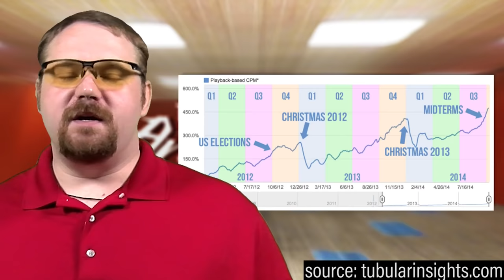★ Holiday Greetings from Freedom Staff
Happy holidays from the staff at Freedom HQ!

▼ Links

▼ Heartbeat

▼ Freedom!

▼ Music

Just choose "Freedom!" when signing in to get all this for free:

1. Position Music and FiXT music, used in Call of Duty, NBA and Far Cry, is now licensed for free to all Freedom! partners for commercial purposes

3. AudioMicro 150,000+ catalog of music and sound effects licensed for free to all Freedom! partners for commercial purposes

Tracks used in this video:
Dreams and Lollipop from PP Music (UK) - Colour Me In
Robin Housman and Russel Kostulin